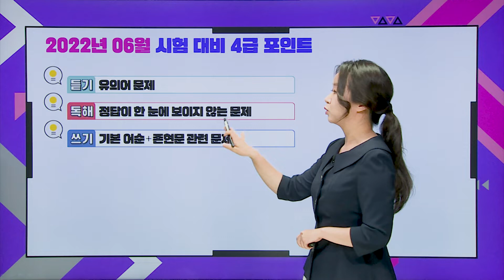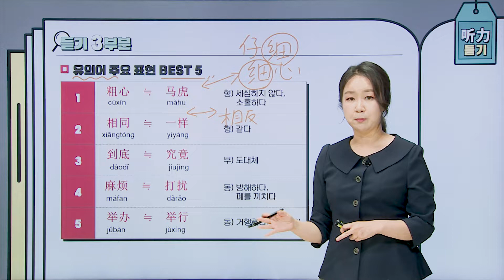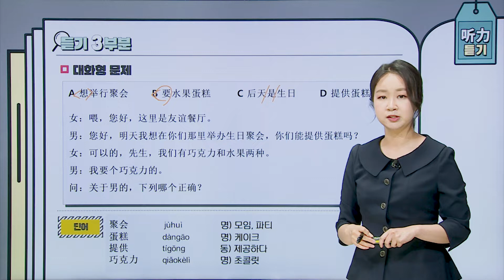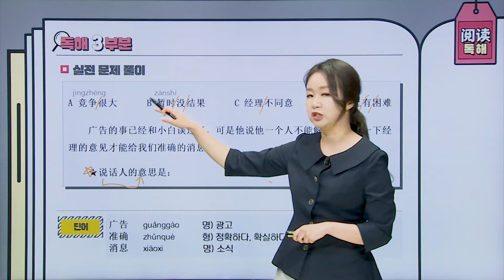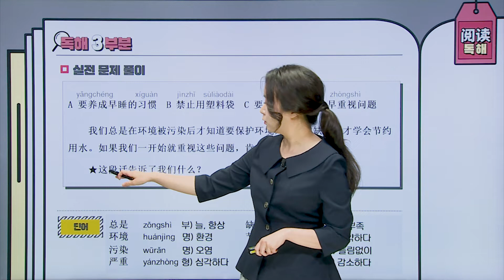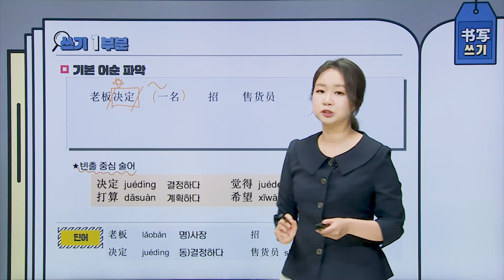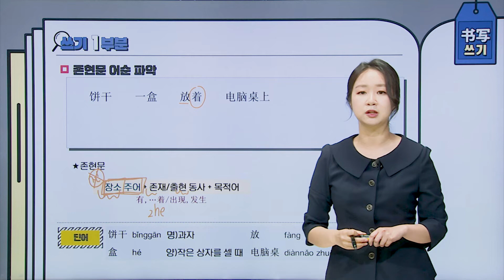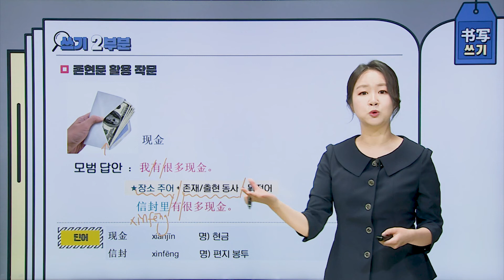2022년 6월 시험 대비 🎯 『월간 HSK 4급』 적중특강 Vol.23_권진아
HSK 4급을 준비하시는 모든 분들의 고득점 합격을 기원합니다🙏

파고다 HSK 권진아 선생님과 함께
2022년 5월 4급 시험 리뷰와 6월 대비 꿀팁 꼭 체크하세요✔ ✔

00:00  인트로
00:20  5월 시험 리뷰
01:15  听力
10:10  阅读
18:25  书写

📌🌟쌤만 믿고 따라오면 HSK 개편 전 합격 보장🌟 응시료 환급까지!!

📌목표 급수 달성하면❓다음 급수 강의 무료 제공❗ 레벨 UP‼ 패키지

📌HSK➕TSC➕회화 모든 강좌 무제한 수강 🎫중국어 슈퍼패스🎫